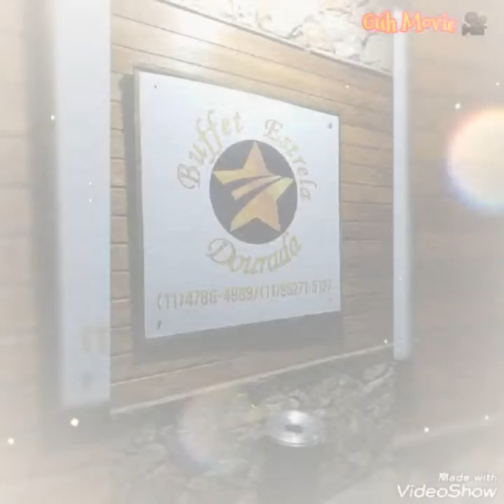Enlace - Fernanda e Fernando -09/07/2022